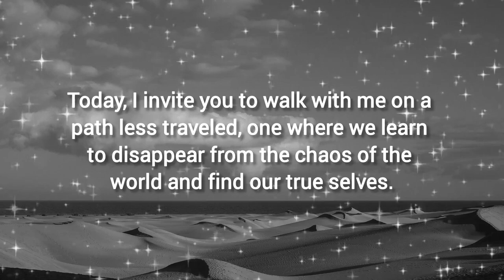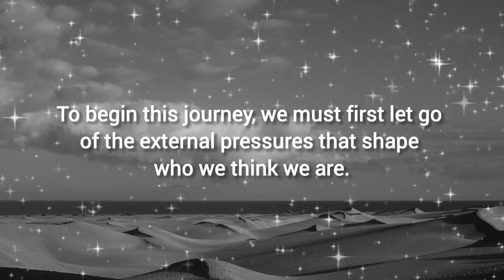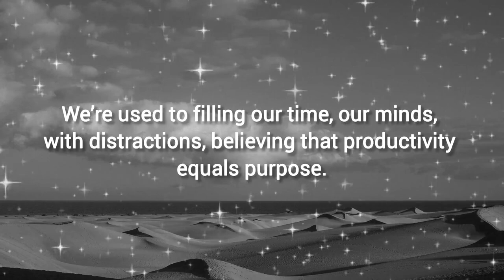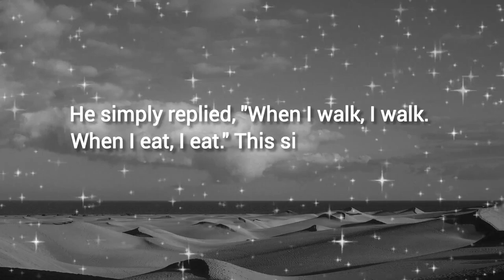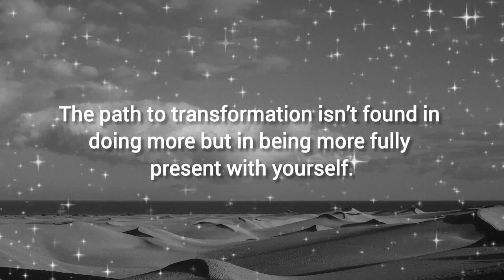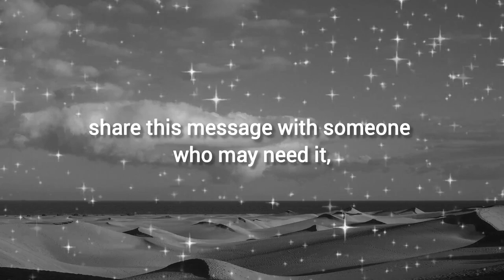How to Disappear and Transform Yourself: A Monk's Guide to Finding Inner Peace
In this transformative video, a monk shares profound wisdom on how to "disappear" from the chaos of the world and rediscover your true self. Learn the ancient practices of letting go, embracing stillness, and living with mindfulness. Through personal stories and insights, you'll be guided on a journey toward self-transformation and inner peace.

✨ If you're ready to step back from the noise and reconnect with your purpose, this video will inspire you to take those first steps. 🌿